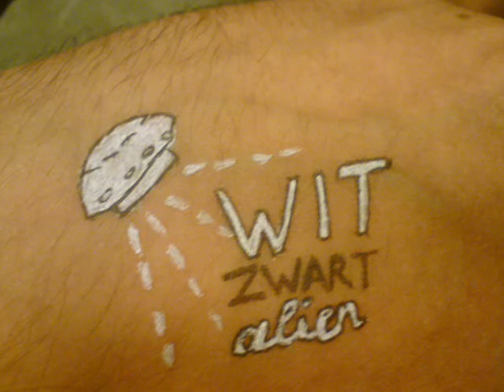Turn - Dubstep Track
First try at dubstep.
Gear used: Roland JX3P, Yamaha an200, Juno60, samples from vinyl and casette.

Download my electro album 'Give Me Your Analog' for free